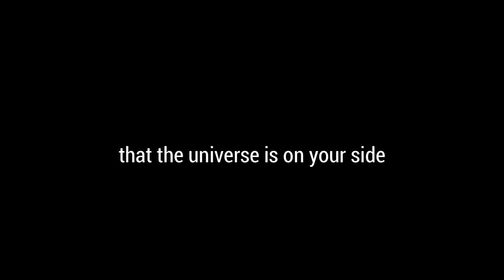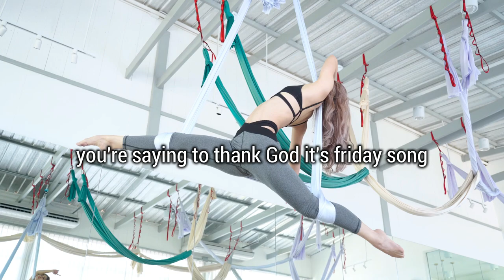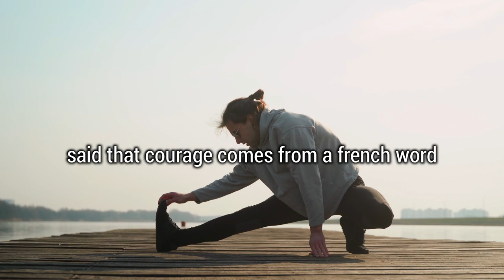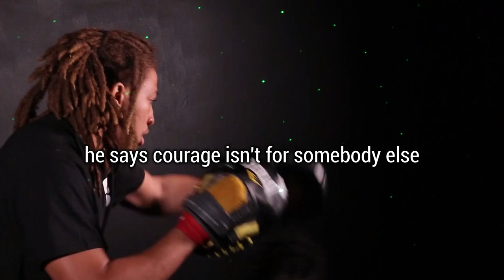Be bold, Show Courage, and Let Go of Fear - les_brown Best Motivational Speech (2024)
Be bold , Show Courage, and Let Go of Fear
Les_Brown Motivational Speech 2024

Les Brown's captivating voice resonates through this video, as he unravels a timeless tale of transformation and personal growth. With his unparalleled storytelling skills and profound insights, Les Brown takes us on a journey of self-discovery and empowerment. Prepare to be inspired as you delve into this ancient treasure trove of wisdom from the far east, where Les Brown's story and messages shine like no other.

Follow him on website at lesbrown.com